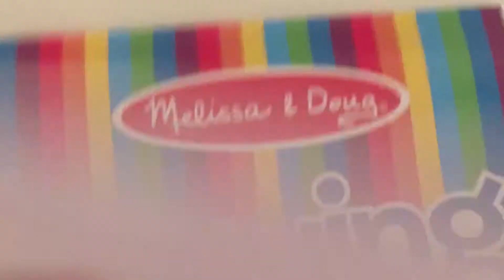Pokemon Mash-ups Ep. 12! Flodoursprout!